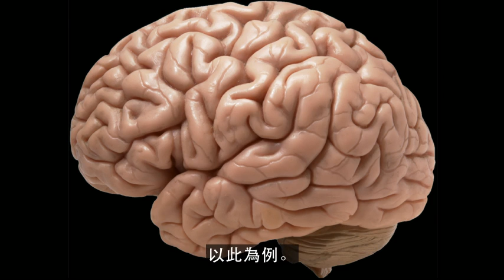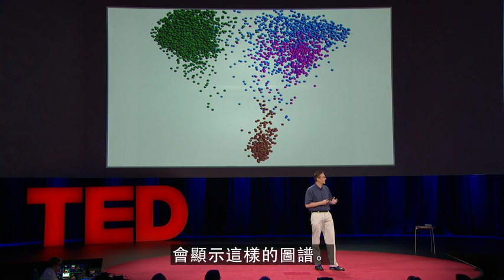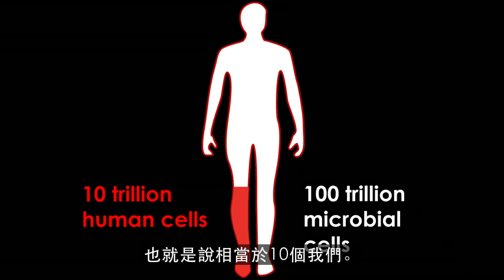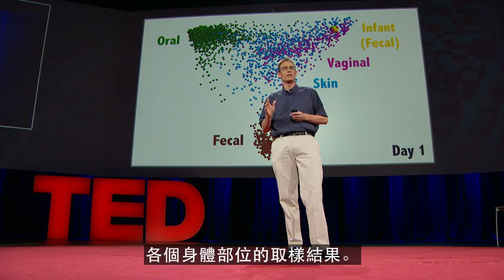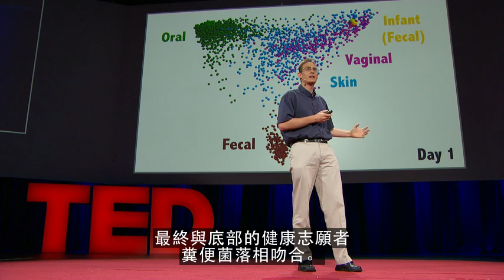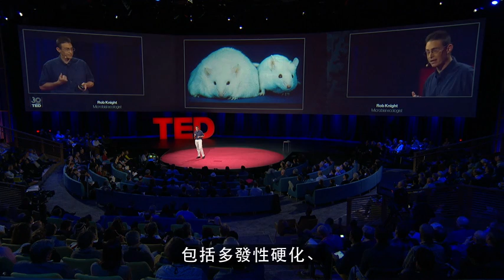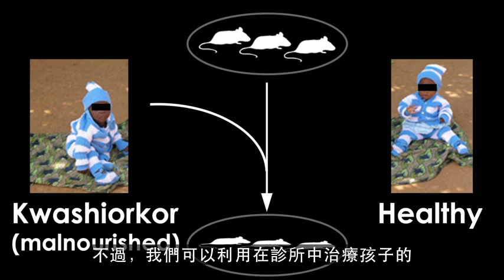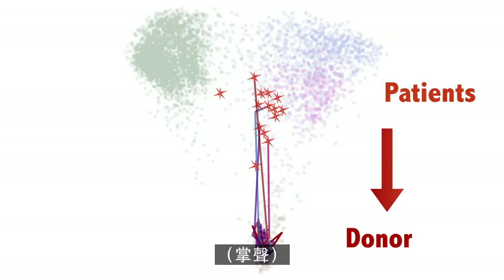TEDBooks系列 微生物的巨大衝擊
§《金融時報》、Examiner.com 、Brain Pickings報導
§ 超人氣TED演講影片點閱破百萬次

微生物全面包圍你身體內外的每一個層面
保持好情緒，健康不生病，從認識微生物開始

你知道嗎？人有十兆個細胞，但全身內外更充滿高達百兆的微生物細胞，在這世界上，成為你不可或缺的夥伴。懂得與微生物相處，就能擁有健康自在的人

微小到肉眼不可見的微生物，其實對我們有巨大的影響，從或胖或瘦、睡眠模式、憂鬱症、關節炎，甚至成為蚊子叮咬的目標，都與體內的微生物關聯密切。要讓自己更健康、更愉快，就不能不了解微生物！

本書作者奈特和波瑞爾，透過幽默且易懂的例子，為我們導覽前所未見的身體之旅，分析微生物新發現對每個人的重要性，透過實證研究，作者不僅提出了抗生素、益生菌、飲食選擇以及不同出生方式對孩子一生健康的影響，也顛覆了過去人們的既定印象，。

這不是一本高深、難懂的微生物學，而是運用最新研究作為指南，讓我們了解自己體內的環境，讓自己更健康。

●　TED Books系列

TED Books是介紹重要觀念的輕快閱讀系列，由TED團隊策劃製作，找專精領域又善於說故事的講者與作者，規劃出涵蓋多元領域的一系列TED Books。每本書的篇幅短到可以一口氣讀完，但是也長到足以深度解說一個主題，主題非常廣，從建築、商業、太空旅行、到愛情，包羅萬象，是任何有好奇心、愛廣泛學習的人的完美選擇。在TED.com上，每一本書都有搭配的相關TED Talk演講，接續演講未盡之處。

十八分鐘的演講或播下種子、或激發想像，許多演講都開啟了想要知道得更深、想學得更多的渴望，需要更完整的故事。TED Books輕快閱讀系列正滿足了這個需求。